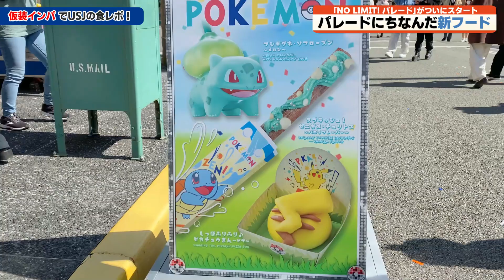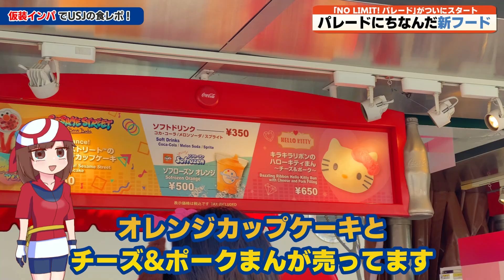ポケモン初コラボ！ ハルカの仮装で「NO LIMIT! パレード」関連フードを全紹介！ / USJ【NO LIMIT! パレード】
Try cosplaying as May! All about Pokémon food at USJ! / Universal Studios Japan

USJ大好き「つむぎむ」が、USJの情報をお届けします！